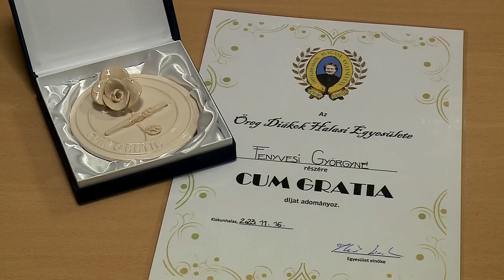Marika néni Cum Gratia-díjas lett (Halas Tv - Hírnapló)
Csütörtökön este adták át a Martonosi Pál Városi Könyvtárban az idei Cum Gratia-díjat. 2023-ban Fenyvesi Györgyné vehette át a rangos elismerést, melyre volt tanítványai jelölték egykori szeretett pedagógusukat.